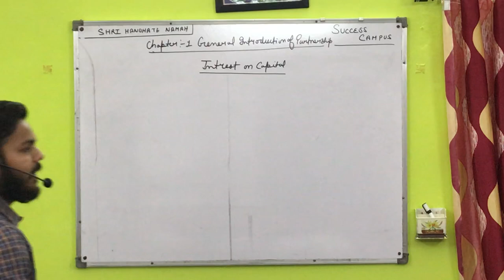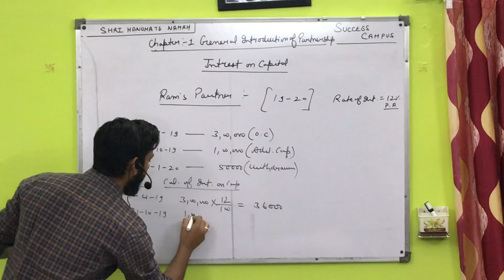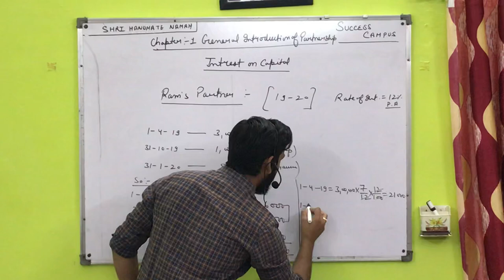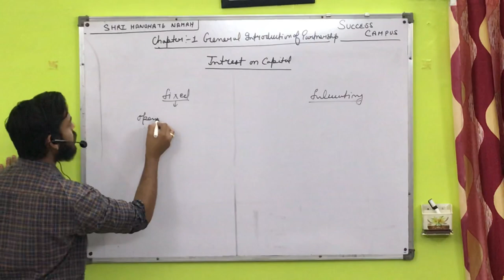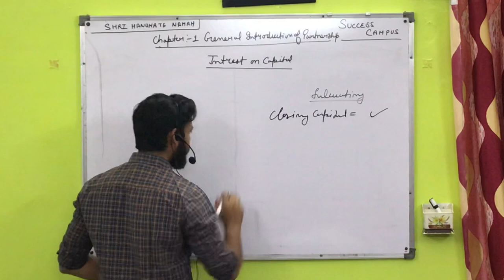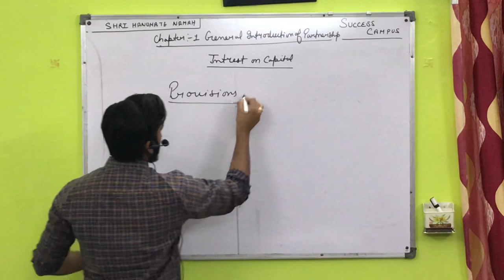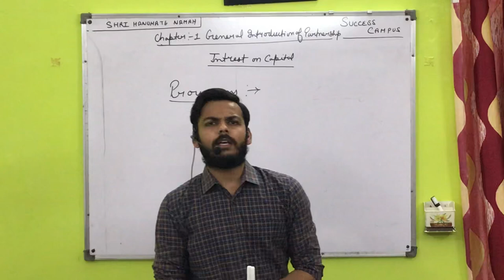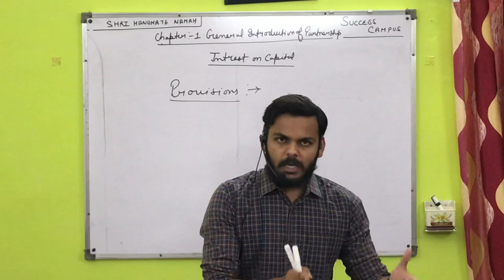Day 5- Partnership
Chapter 1- General Introduction